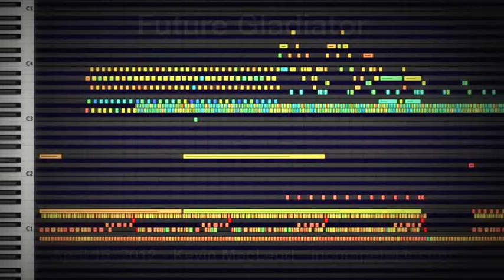Future Gladiator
This is the "piano roll" view from Logic Pro 9.